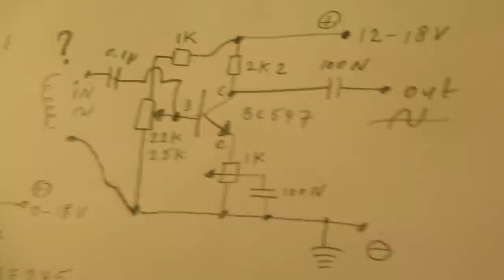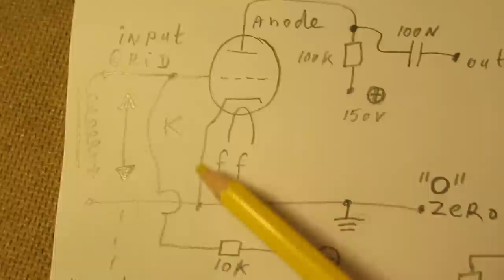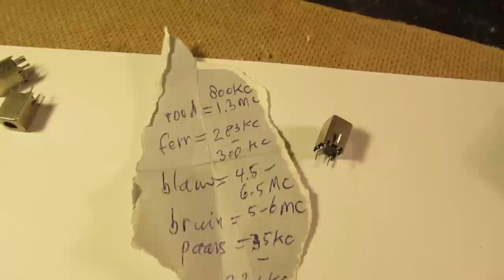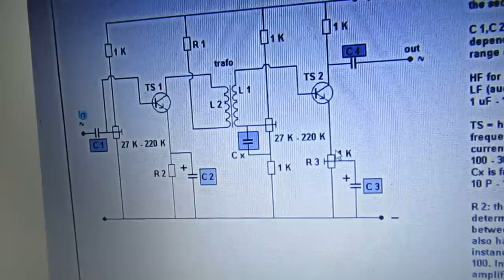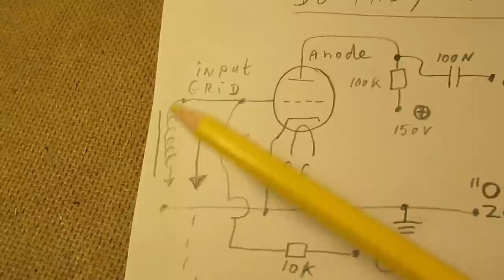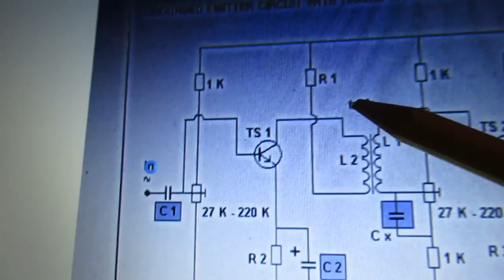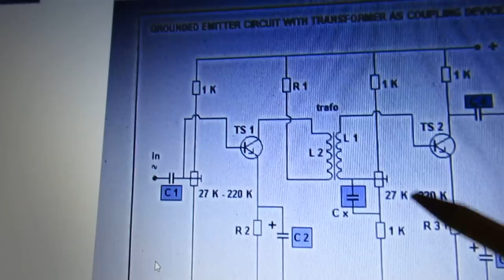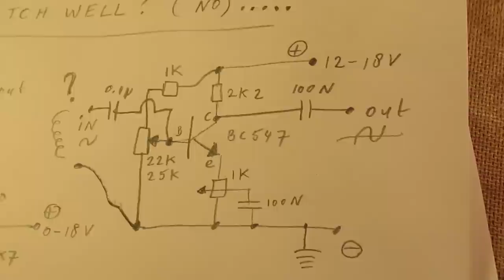Transformers and bipolar transistors, do they match well? (No)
Do coil transformers (say: made for frequencies between 20 KHz and 600 KHz, IF coils, or for higher frequencies) match well with the input impedance of Bipolar Transistors in the Grounded-Emitter mode?

No…they don’t.

That is why in old school HF circuits (TV tuners etc. between 100 Mhz and 300 Mhz) often in case of bipolar transistors the grounded base circuit is used with specific HF transistors, made for that HF purpose, so that they can handle 100 MHz-400 MHz.

Anyway: there are circuits for AM radio’s (300 KHz-1,8 MHz) that work with an AM radio coil connected (in general with a coupling capacitor in the 100 pF-1000 pF range) to the base of a bipolar transistor.

But: that is not the ideal situation, especially when you go higher than (say) 1 MHz. It can work well up to (say) 1,5 MHz.

In that situation much better results are possible with a (N) FET, like the BF 245 (a,b,c…) The “C” version of the BF 245 is lesser sensitive to static charges on the antenna and (thus) tot he Gate.

Static charges on an “outside” antenna can/will ruin that BF 245 or FET equivalents within seconds. After the FET is ruined all you hear is noise. I experienced this in the past and had to replace the BF 245 A every 2 Months. Solution: a shortcut switch between Gate and ground when the radio is not in use.

Both tubes (say: triodes, on their input grid) and small signal FETS (BF 245 and equivalents) have an “endless impedance” on the input electrode: Grid (tube) or Gate (FET). Coils are thus not “damped” on their resonance frequency, and (thus) do not loose their resonance properties, so a very sharp tuning to a radio station (or IF frequency or HF frequency, say 20 KHz-900 KHZ with the published circuit) is possible.

By the way: MOSFETS have in general a quite high capacitance at their input Gate, say in the order of 4,7 NF (4700 pF). That means that parallel to any coil between the gate and ground (or 0) in case of a MOSFET there is a parallel capacitance of (say) 4700 pF. Of course that will have an effect on the coil or whatever device/component connected to it, that input impedance forms a parallel capacitor, limiting (or gives an effect on) the (usable) frequency at the gate of the MOSFET Amplifier or MOSFET switch. Something to take in account.

Be aware of that, I saw on the internet my circuits reproduced in a poor or even not proper way.  I can not help that, sorry. Update 4 July 2019.